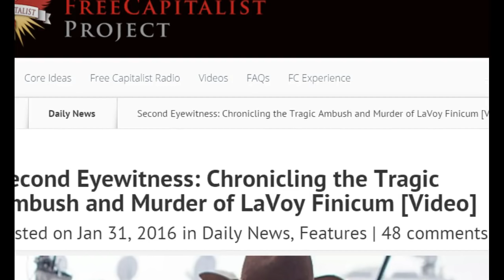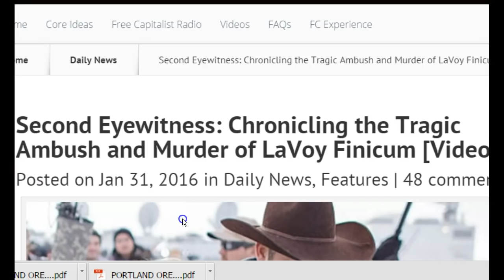BREAKING: SHAWNA COX Testimony "They were Trying to Kill All of Us" 1/30/2016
In this explosive interview, Shawna Cox - a passenger in LaVoy Finicum's vehicle and an eye witness to his murder - sets the record straight on what REALLY happened. Plus: the bombshell revelation that Ammon Bundy's driver, Mark McConnell, betrayed Bundy and Finicum into the hands of federal agents.